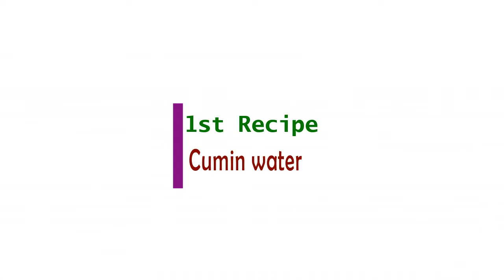Refreshing summer drink recipe |রমজান ও গরমের জন্য ২টি ভিন্ন শরবত রেসিপি | Sharbat recipe bangla